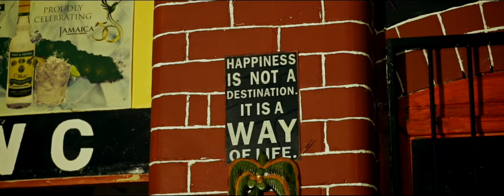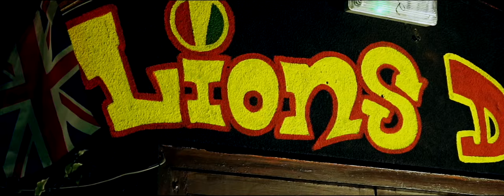Larrick Ebanks - It's A Spiritual Thing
Music video by Larrick Ebanks performing It's A Spiritual Thing. (C) 2019 Drug Recordings